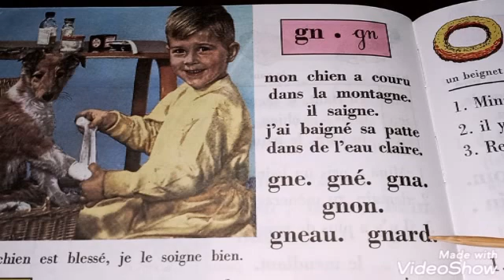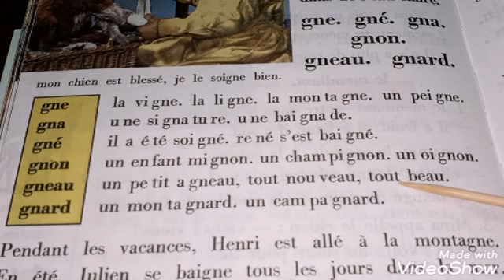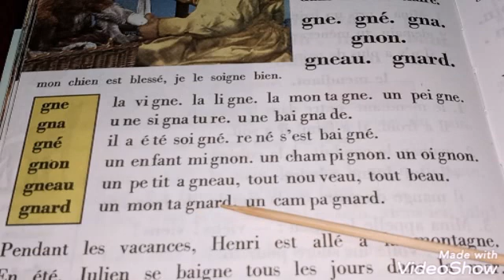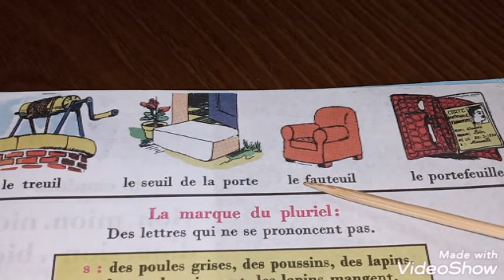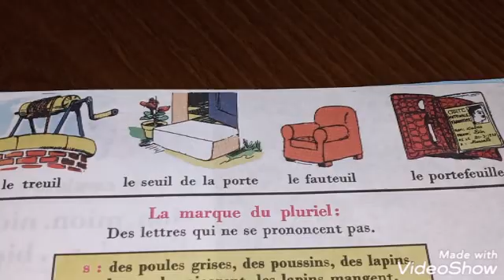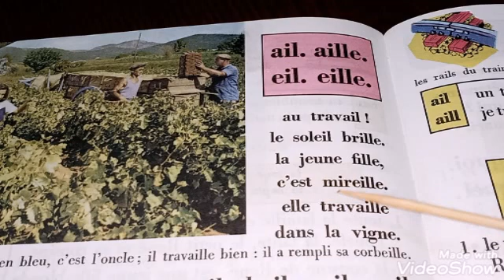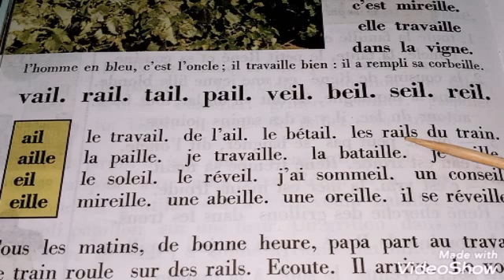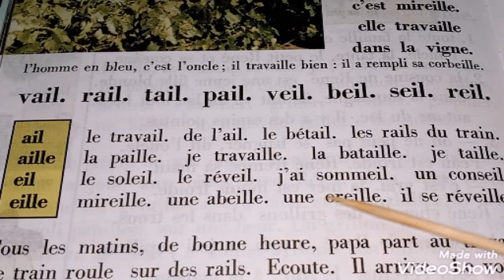سلسلة رقم 2 ـ تعلم القراءة اللغة الفرنسية جيداً بنطق صحيح للأطفال،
تعلم القراءة الفرنسية جيداً بنطق صحيح للأطفال وتدرب على مقاطع مع النطق جيدا والكلمات تتضمن نفس المقاطع المقترحة لتتمكن من قراءة النص اللغة الفرنسية جيداً.
 تعليم الحروف التي لاتنطق في آخر الكلمة لكي تتقن نطق الفرنسية
سلسلة رقم 1- تعلم القراءة اللغة الفرنسية جيداً بنطق صحيح للأطفال